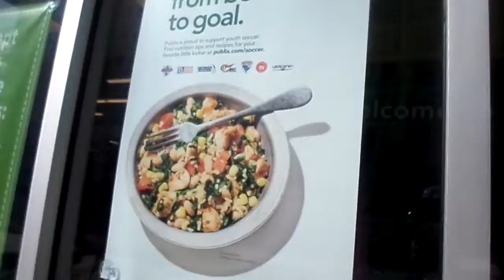OUT ON THIS BEAUTIFUL SATURDAY AFTERNOON MY YT FAM COME WALKING WITH US